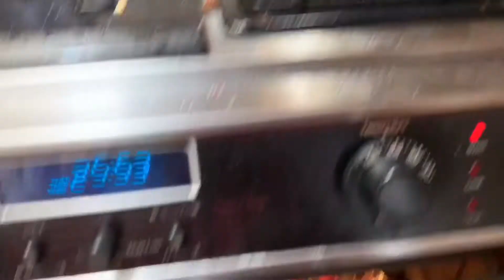SNOW, CORNED BEEF, CABBAGE, POTATOES, AND THE FANCIEST CHEESECAKE EVER! Family Vlog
I hope everyone had a Happy St. Patrick’s Day!
This is how Ours was! Snow, Corned Beef, Cabbage, Pototoes, and the Fanciest Dessert I have Ever made! Oreo Cheesecake!
Slow Down from your Busy Life with us on the Felix Ranch!